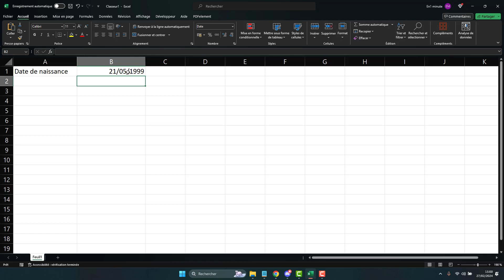Changer le format d'une date sur Excel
Tutoriel pour changer le format d'une date sur Excel, maîtrisez les options de formatage de dates, utilisez la fonction TEXTE, conseils pour personnaliser l'affichage des dates, et avec les formats intégrés sur Excel pour mettre à jour le format d'une cellule